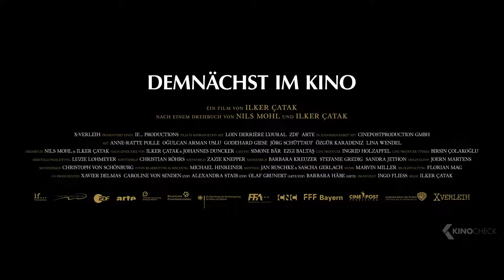Söz Senettir / Es gilt das gesprochene Wort - Fragman